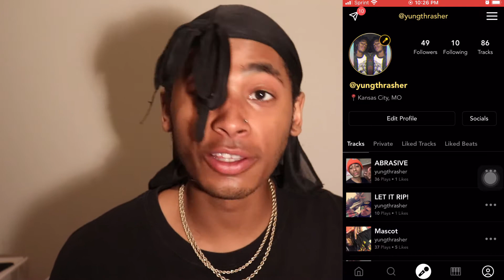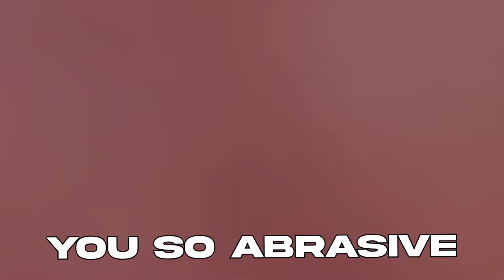Making a Trippie Redd Type Track on Rapchat!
Lately I've been dabbling in Rapchat again and have been thinking of starting a new Rapchat series! In this video I'm showcasing a hit R&B single I recently made called "Abrasive". I hope you guys enjoy the song and let me know what other type tracks I should make in the future!